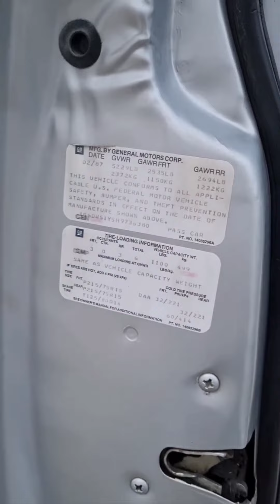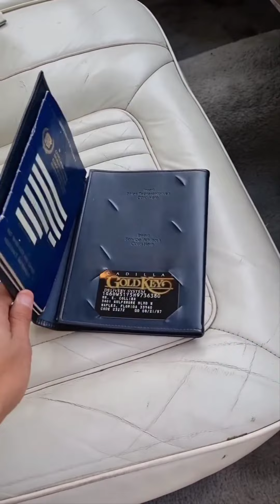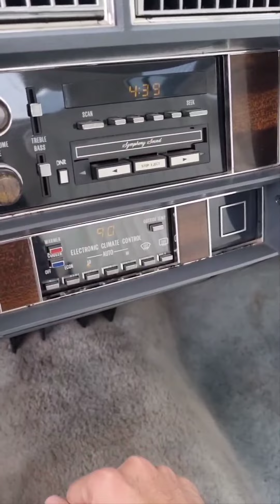كدلك بروقهام 1989 🔥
⛔ اشتراكك🏷وتفعيل🔔دعم للقناة👍✅

✅ ادعمنا بالإشتراك وتفعيل الجرس 🔔 والنشر لمشاهدة عروضنا القادمة
تلقرام القناة :
📌📑 بعض التفاصيل :
‏1987 Cadillac Brougham
سعر منافس/رصاصي ع أبيض 🏷

الممشى: 42 الف كيلو ✅
الموتر كندي وعداده ب الكيلو ✅
محركات شد بلد ✅
مكينة 307 5.0L ✅
تاقات النوافذ الاصلية ✅
أسبير الوكالة والعده موجودين ✅
كتالوجات الوكالة ✅️
فواتير الصيانة ✅️
المفاتيح الذهبية ✅️

المواصفات: شنطة شفط، اسيات كهرب، مرآيا كهرب، مكيف لمس، مثبت سرعة، إشارات رصيف، سنتر لوك، مسجل وراديو، Autolight، .. إلخ ✅

السعر المطلوب أدناه شامل جميع المصاريف وصولا إلى ميناء بلد المشتري ولا يشمل آي مصاريف إضافيه يتم إحتسابها بعد الوصول مثل الجمارك والقيمة المضافة وإصدار اللوحات و...إلخ ⛔

29,900 ريال سعودي 🇸🇦
2,700 دينار كويتي 🇰🇼
28,900 ريال قطري 🇶🇦
29,000 درهم إماراتي 🇦🇪
3,300 دينار بحريني 🇧🇭
3,500 ريال عماني 🇴🇲

التواصل على الأرقام التالية (واتس اب)

مؤسسة رسمية مسجلة في وزارة التجارة في السعودية ولها مقر رسمي وأيضا شركة رسمية في كندا. لنا في مجال إستيراد السيارات ما يقارب 6 سنوات ولله الحمد 🥇

نتميز  بأن يوجد لدينا فريق متكامل يقوم بفحص السيارة والمعاينة وتخليص الإجراءات في كندا وتحميلها وشحنها من مقرنا في كندا والمتابعة مع العميل أثناء فترة الشحن وإنهاء تخليصها الجمركي في السعودية بعد الوصول والفحص واللوحات والتأمين وتسليمها إلى العميل مباشرة 🌹

عملية البيع تتم بموجب عقود رسمية تحفظ حق الطرفين ويدرج فيها جميع معلومات المركبة المراد شرائها ومن ثم يتم التحويل مقدما إلى حساب مؤسستنا الرسمي في السعودية 📑

موقع السيارة كندا والإستيراد على الطلب وعملية الشحن تتم بعد عملية الشراء وتستغرق علمية الشحن ما بين 30-45 يوم من تاريخ التحميل. 🚢

millionaires#

00:00 ✅ المقدمة
00:04 ✅ البداية